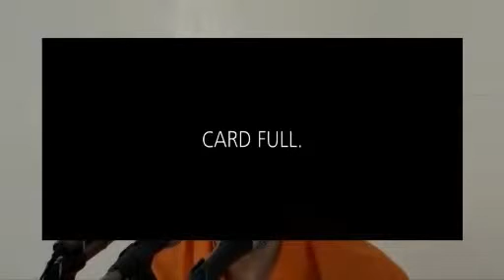Uddhava Gita (Tamil) - 01 by Swami Guruparananda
Uddhava Gita consists of Krishna's final discourse to Uddhava before Krishna draws his worldly 'descent' to completion. Though the Uddhava Gita is often published singularly as a stand-alone work, it is also evident in the Eleventh Canto of the Bhagavata Purana commencing from verse 40.
Here is a series of talks by Swami Guruparananda on chapter 19 of Uddhava Gita in Tamil.